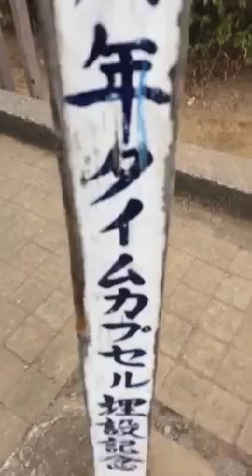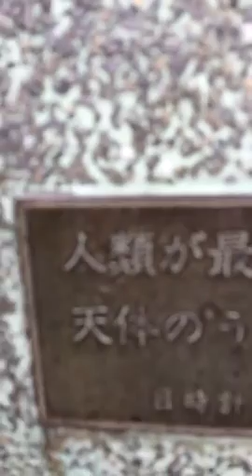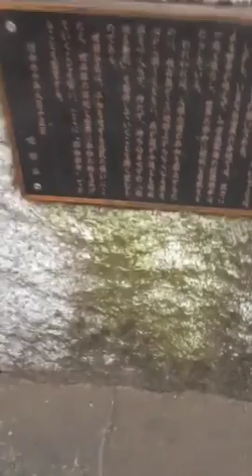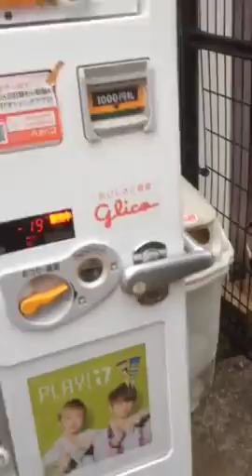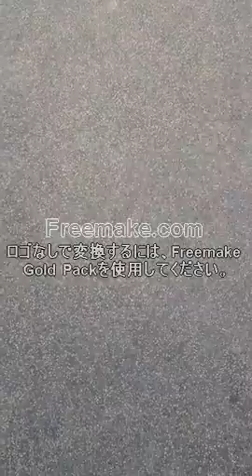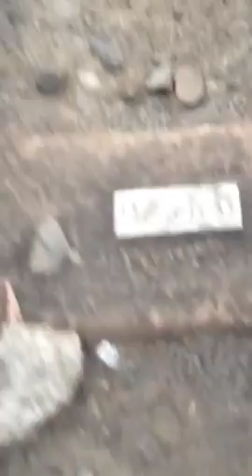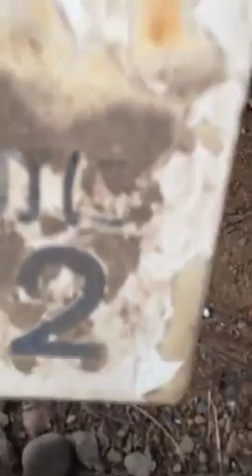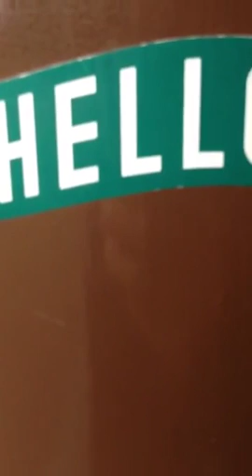世田谷公園徒歩動画 エタリラ670 setagaya walk movie etarira670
・リンクフリー・メディア掲載フリー・ツイートフリー・拡散フリー
・LINK FREE ・MEDIA USE FREE ・TWEET FREE ・SPREAD FREE

[YOUTUBER]
TAKESHI EGAWA